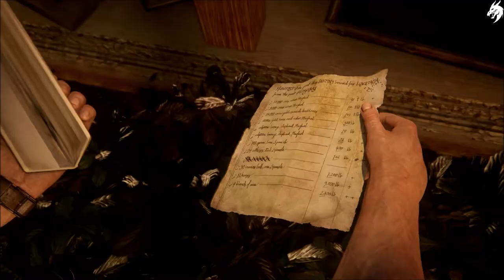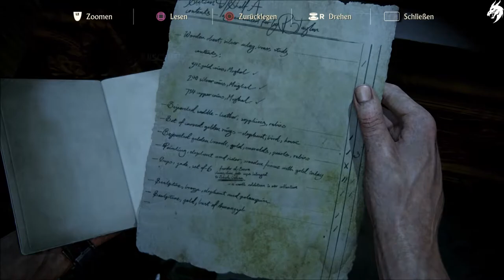Uncharted 4 A Thief's End ☠️ Part 15-Die Diebe von Libertalia- (Deutsch) [ohne Kommentar]